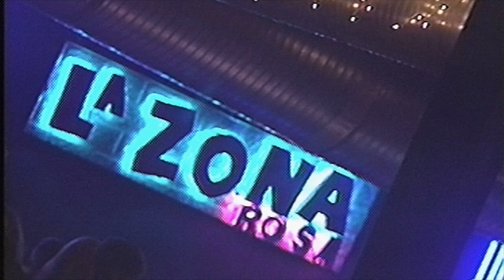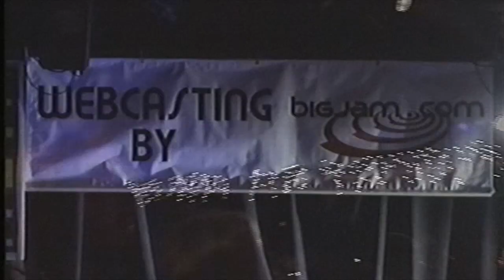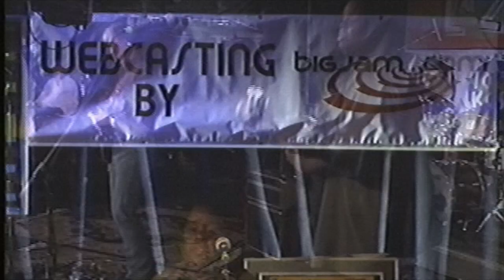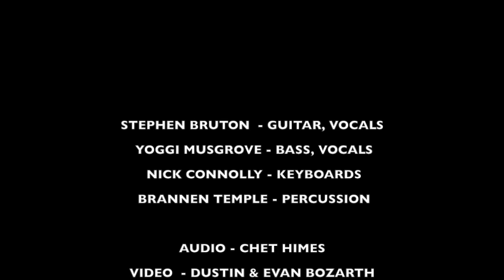STEPHEN BRUTON BAND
Here's treat from the Outcaster archives.  Stephen and band playing the first annual Sims Benefit at La Zona Rosa, Austin TX Sept 2000.  Other acts were Toni Price, Meat Puppets and the Willie Nelson Blues Band